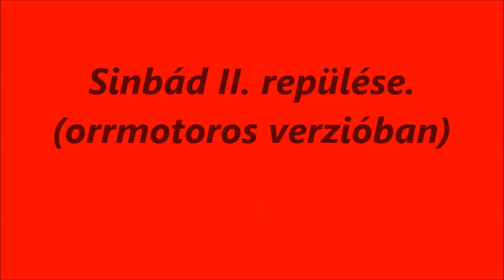R.K.V.t.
A második repülés, ormotorossá épített változatban. Gyenge motor és valószínűleg túl nagy állásszög mellett.